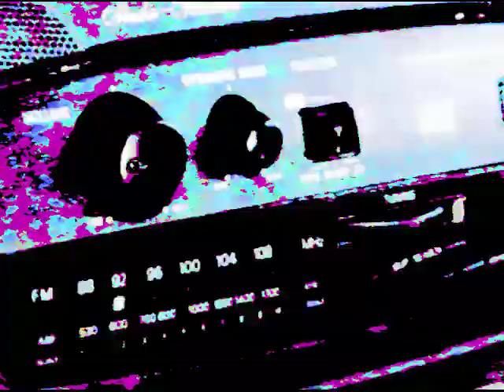“Hello Kitty Necklace” - WEIRD PAUL PETROSKEY song funny music video Sanrio VHS look effect 2019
Music video for Weird Paul Petroskey's “Hello Kitty Necklace” from the album “Lif AF”.